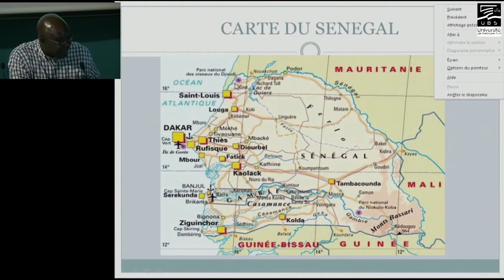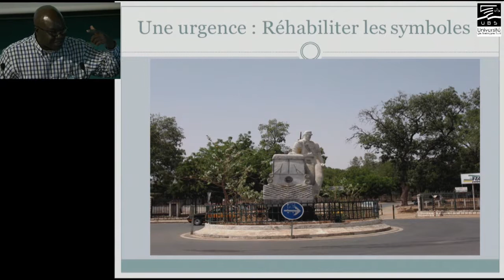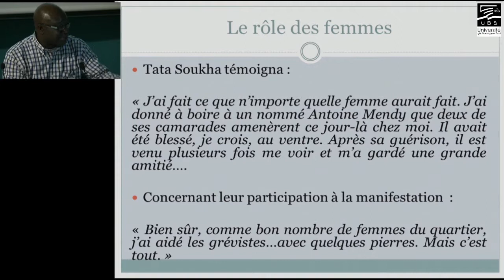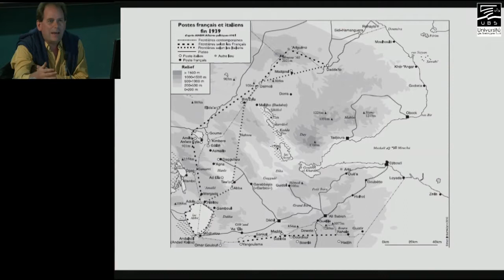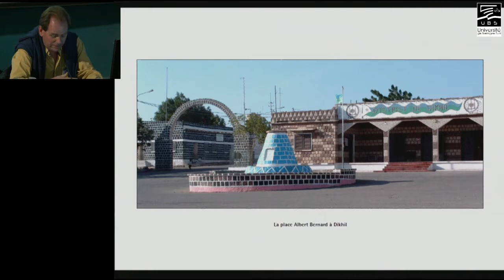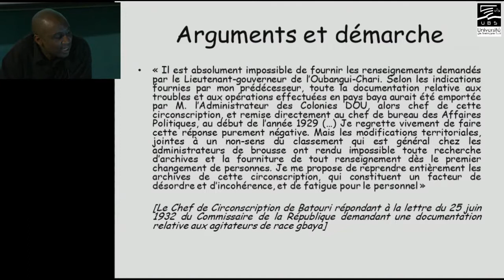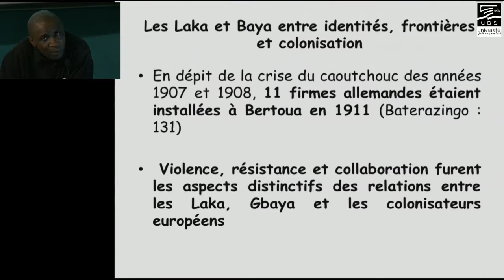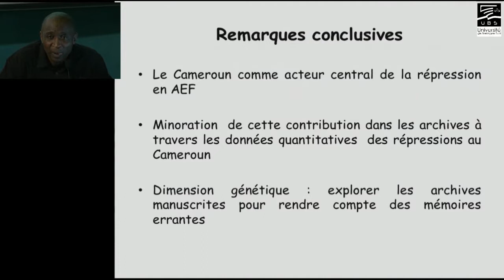session 6 : Quand l'Etat colonial réprime les droits sociaux et civils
Président : Frédéric Garan (Université de la Réunion)

Omar Gueye
(Université Cheikh Anta Diop, Dakar, Sénégal) : Le massacre des cheminots de Thiès de septembre 1938, réalités et fictions d’une tuerie

Simon Imbert-Vier
(IMAF, Aix-en-Provence, France) : Traces et mémoires du « massacre » des Kabbobá (Côte française des Somalis, 1943)

Idrissou Alioum
(Université de Yaoundé, Cameroun) : Révolte et répression des Laka et Baya au Cameroun septentrional (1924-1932) : regard analytique sur une mémoire errante

Discussion